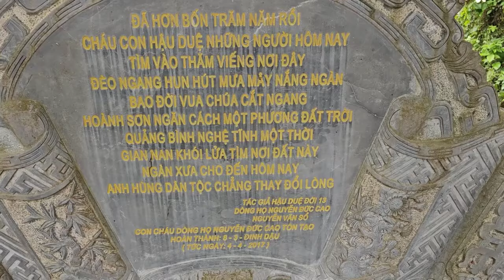[MỚI]TỐI NAY PHẬT TỬ KHÓC SƯ MINH TUỆ ĐÃ THOÁT NẠN BỞI NHỮNG KẺ TU LẠ CỨ BÁM THEO CHÂN NGHỈ NGƠI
MỚI TỐI NAY PHẬT TỬ KHÓC SƯ MINH TUỆ
ĐÃ THOÁT NẠN BỞI NHỮNG KẺ TU LẠ
CỨ BÁM THEO CHÂN NGHỈ NGƠI
TÁC PHẨM:MỪNG BẠN VIẾNG CHÙA
SÁNG TÁC:THU ÂN HUYỀN - PD CHÁNH MINH THÀNH
ASM AND TRÌNH BÀY:CA SỸ ĐÔNG NGUYỄN